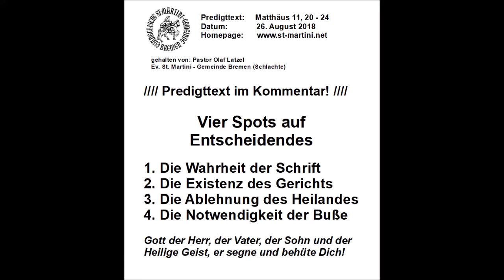26.08.2018 - Vier Spots auf Entscheidendes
Predigttext:  Matthäus 11, 20 - 24
Datum: 26. August 2018

Vier Spots auf Entscheidendes

Da fing er an, die Städte zu schelten, in welchen am meisten seiner Taten geschehen waren, und hatten sich doch nicht gebessert: Wehe dir Chorazin! Weh dir, Bethsaida! Wären solche Taten zu Tyrus und Sidon geschehen, wie bei euch geschehen sind, sie hätten vorzeiten im Sack und in der Asche Buße getan. Doch ich sage euch: Es wird Tyrus und Sidon erträglicher gehen am Jüngsten Gericht als euch. Und du, Kapernaum, die du bist erhoben bis an den Himmel, du wirst bis in die Hölle hinuntergestoßen werden. Denn so zu Sodom die Taten geschehen wären, die bei euch geschehen sind, sie stände noch heutigestages. Doch ich sage euch, es wird dem Sodomer Lande erträglicher gehen am Jüngsten Gericht als dir. (Matthäus 11, 20 - 24)

1. Die Wahrheit der Schrift
2. Die Existenz des Gerichtes
3. Die Ablehnung des Heilandes
4. Die Notwendigkeit der Buße

Hausaufgaben

Montag:          Ps 96, 1 - 13
Dienstag:       Joh 12, 37 - 50
Mittwoch:      4. Mo 16, 1 - 35
Donnerstag:  Röm 2, 1 – 16
Freitag:          Joel 4, 1 - 21
Samstag:      Offb 20, 1 - 15